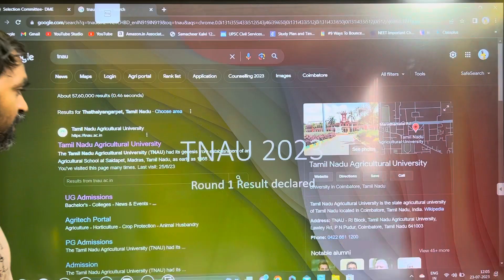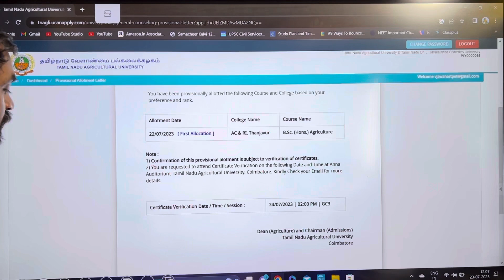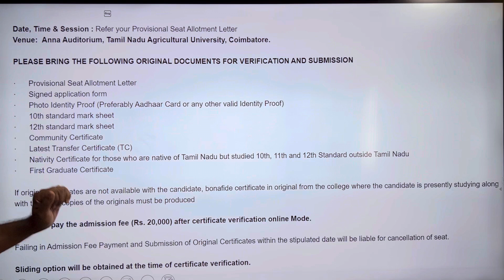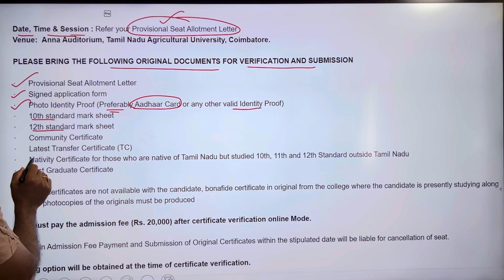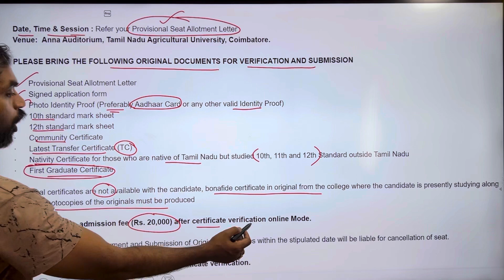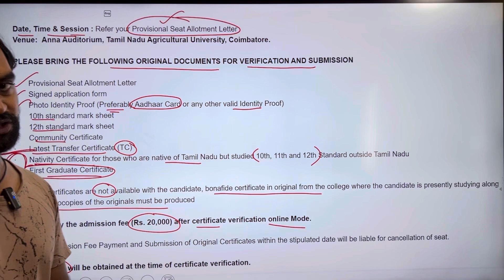TNAU 2023 | Round 1 result declared | Documents required for Certificate Verification